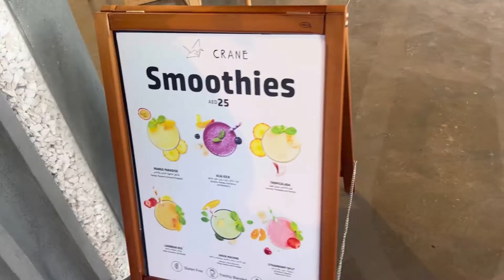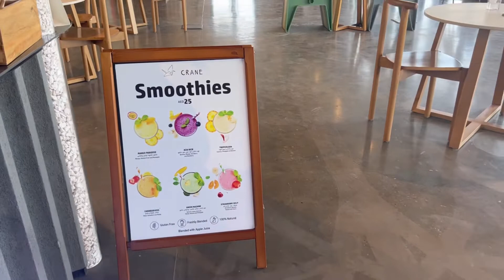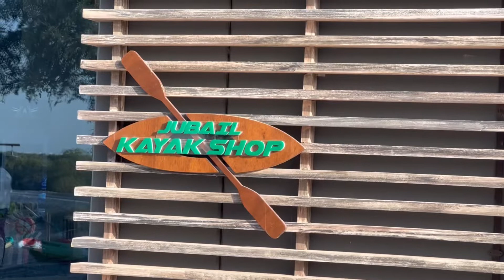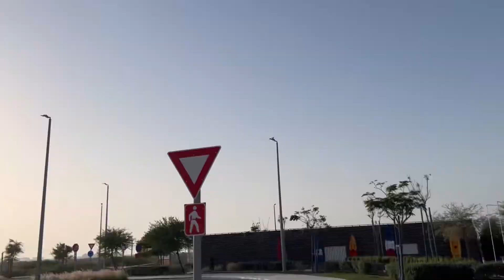Crane Specialty Cafe at Jubail Mangrove Park | Abu dhabi | Lauseksi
Modern and nice cafe at the entrance to the Mangrove walkaway. Outside and Inside Seating. Friendly service.  Time  ( 8:00AM - 8:00PM)